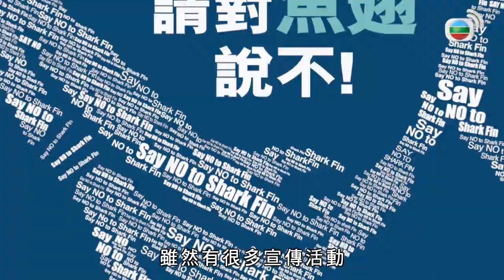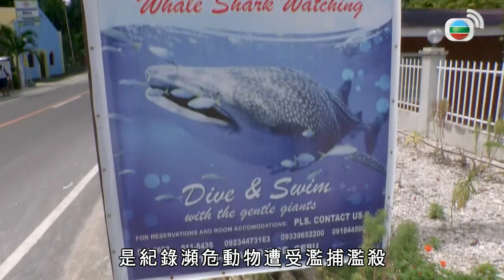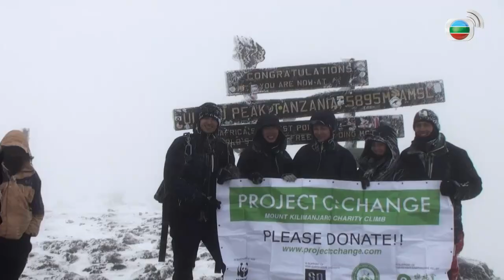Adventures to the Edge 地球的邊緣 EP 6 | Whale Sharks | TVB Variety show 2015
Host Sean Lee-Davies embarks on his biggest photographic challenge yet, as he attempts to take breathtaking shots of Whale Sharks underwater in the Philippines. Today, 70 million sharks are killed a year due to a barbaric process known as shark finning. In this episode, Lee-Davies talks to experts about why the practice is so prevalent - especially in Asia - and what needs to happen in order for sharks (and other marine life) to thrive in the future. That is, when he’s not trying to come to grips with the one of the largest marines species in the ocean.

【Adventures to the Edge】Sean Lee-Davies, artist, activist, TV personality & producer, sets off on his most dangerous (ambitious) project yet in his latest TV series "Adventures to the Edge". Lee-Davies is on a mission to raise awareness and sound the alarm in Hong Kong and across Asia about the environmental crisis the world is currently facing. With the planet having lost over half of its wildlife in the last 40 years and the real possibility that all ocean life will become extinct by 2048, there is no time to lose. The time for change is now.